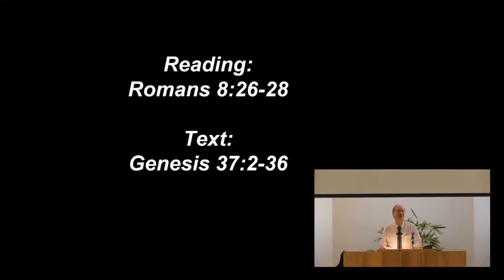15 August 2021 PM | God Works All Things for Our Eternal Good